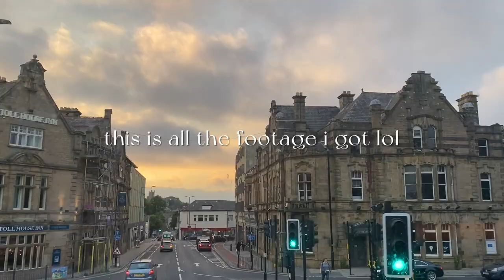lancaster vlog⎮college graduation and hanging out with friends ☆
hey guys! this week's video is a final lancaster vlog of a few days over the past week! hope you enjoy!!

socials!!
☆ instagram: anaisrimaud / capturedbyanais / veganbyanais
☆ vsco: anaisr

FAQs
☆ where are you from? i’m half french half thai
☆ where do you live? lyon, france
☆ where do you study? lancaster university in the uk
☆ how do you edit your videos? i use final cut pro

music!!

hi, i’m anais and welcome to my channel! i post lifestyle videos, tutorials and vlogs! i’m passionate about photography, becoming the best version of myself and learning how to live more sustainably! subscribe if you want to see more!

anais ♡